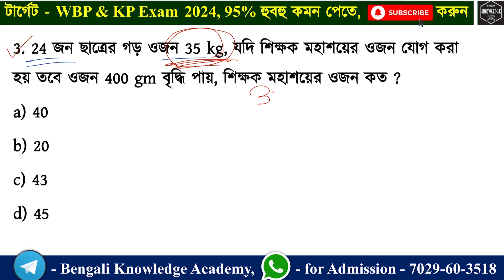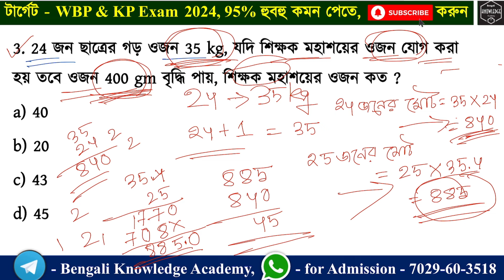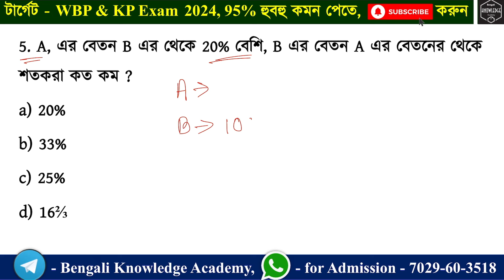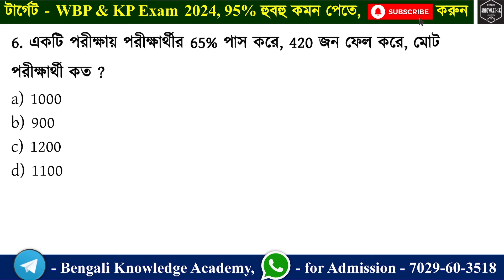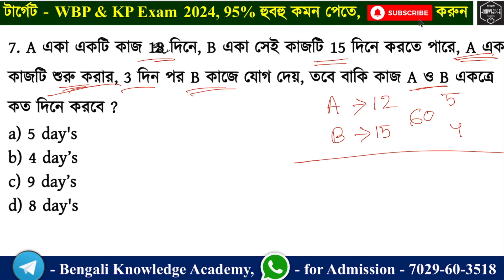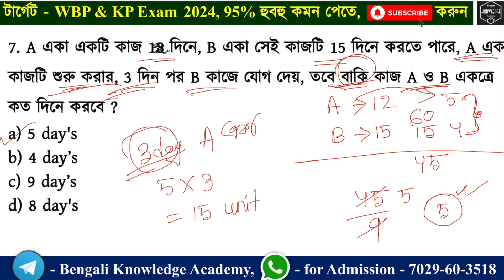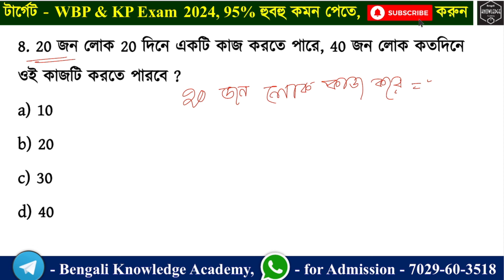WBP Math Suggestion 2024, PSC Clarkship Suggestion 2024, kp suggestion 2024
l